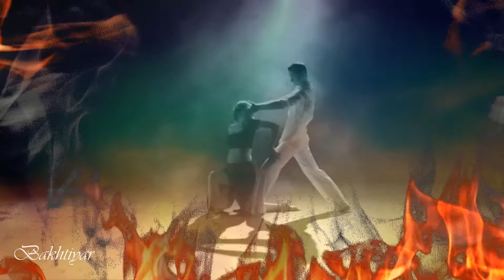Забытый танец — Сергей Чекалин